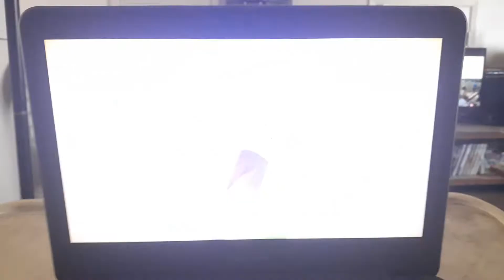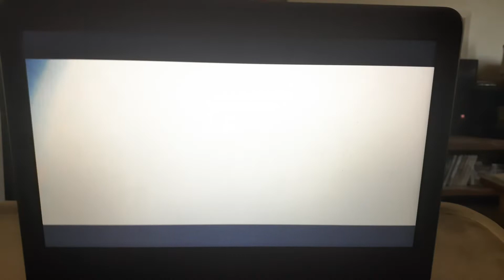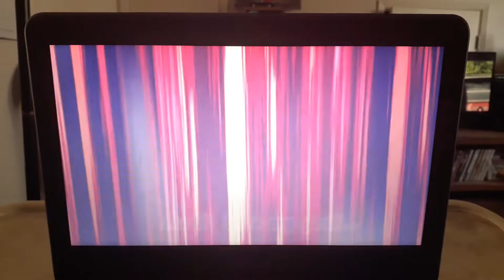Flashback Time! Melony reacts to SMG4: The Japan Trip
Our new couple Axol and Melony decide to watch Axol's first appearance in SMG4